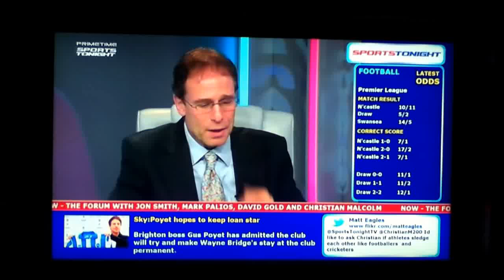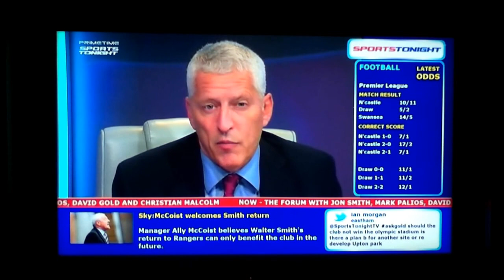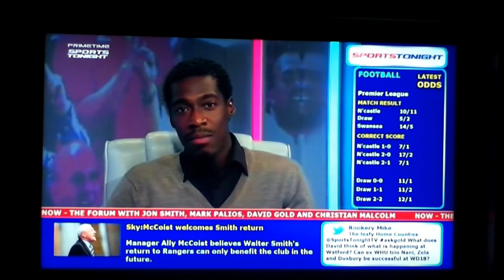My question on Safe Standing at Football Matches to West Ham Chairman David Gold & Mark Palios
My question on Skype on Sports Tonight LIVE TV 15th November 2012 on Safe Standing at Football Grounds in England.

West Ham Chairman David Gold & Former English CEO FA Mark Palios answer the question